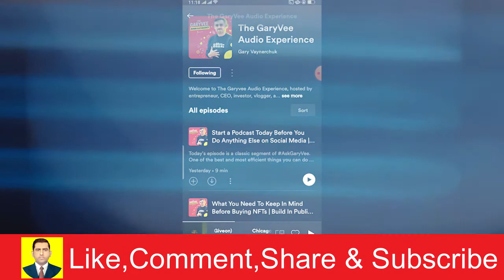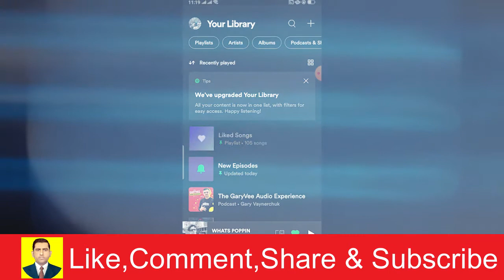How to Download Music on Spotify | Muhammad Asif Khan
𝐘𝐨𝐮𝐫 𝐐𝐮𝐞𝐫𝐢𝐞𝐬 👇🏻👇🏻👇🏻
Muhammad Asif Khan
How to Download Music on Spotify
Spotify Offline: How to Listen to Music Offline in Spotify?
How to Download Songs in Spotify WITHOUT Premium (2022)
How To Download Spotify Songs On iOS & Android (FAST 2022)
How to Download Songs on Spotify Android (20212)